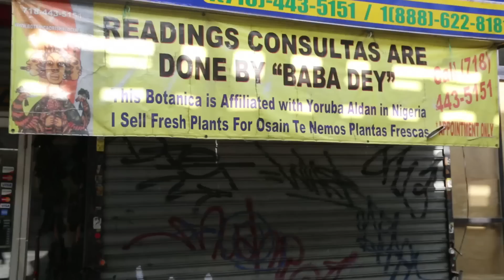Africa In The City -- African Gods Of NYC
On this episode of Africa In The City, Tracy explores African traditional religions in New York City.